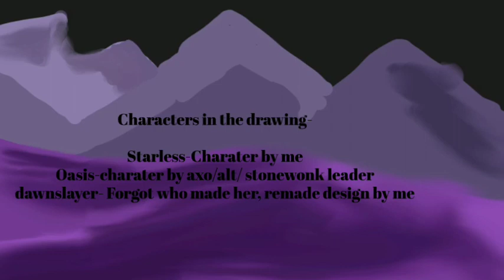A walk through Starwing- Official broken realm speedpaint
music Credits
The beginning by Huwata crest studio
clearsight's reappearance by huwata crest studio
Character credits
starless by me
oasis by Axo/alt/ stonewonk leader
Dawnslayer by (someone on roblox I forgot who)
Character ref credits
starless and dawnslayer ref by yur local kit